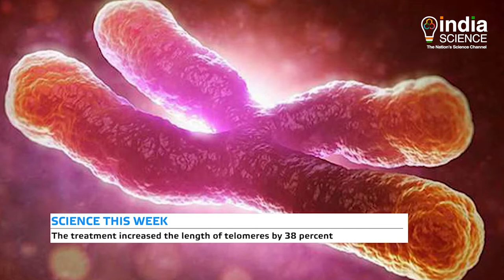Hyperbaric Oxygen Treatment (E)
A new study by Tel Aviv University and Shamir Medical Center in Israel has
indicated that hyperbaric oxygen treatment can reverse the process of aging in healthy aging adults. Researchers observed during the study, that the unique method of treatment with high-pressure oxygen in a controlled pressure chamber can reverse the two major processes associated with aging.